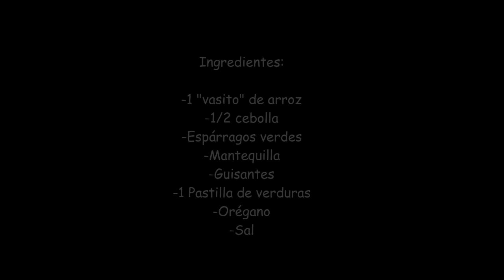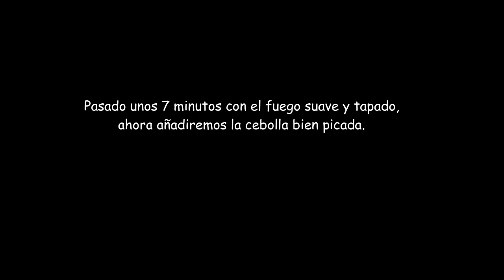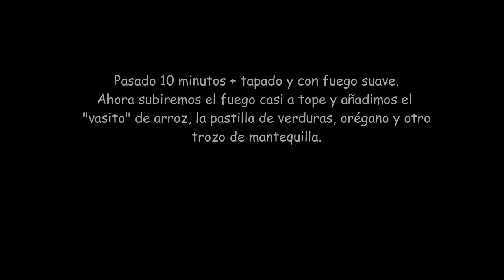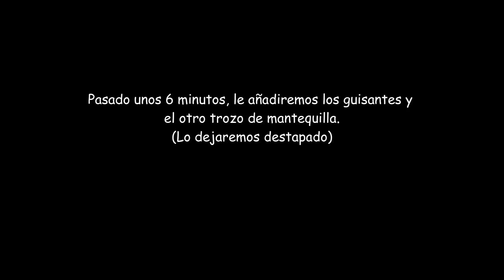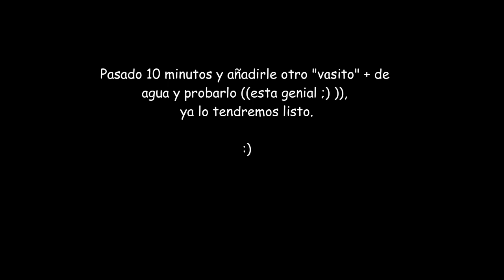Arroz con espárragos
Ingredientes:
1 "vasito" de arroz -1/2 cebolla -Espárragos verdes -Mantequilla -Guisantes -1 Pastilla de verduras -Orégano -Sal.